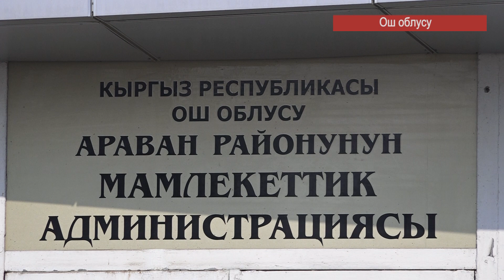Жазгы талаа жумуштары кызуу жүрүүдө